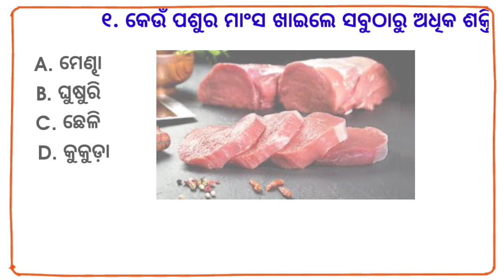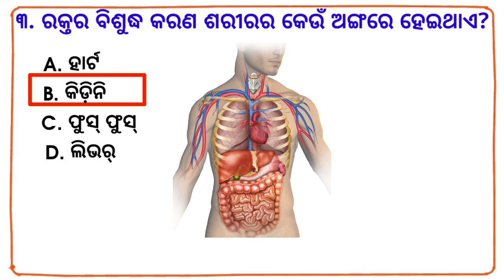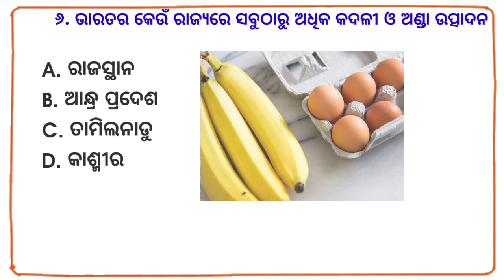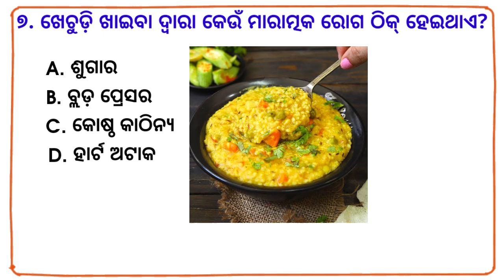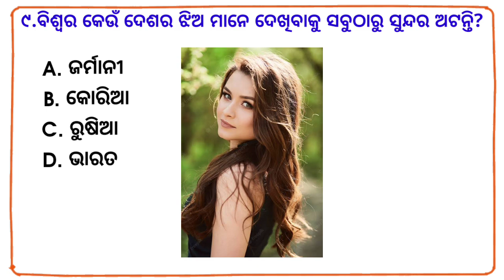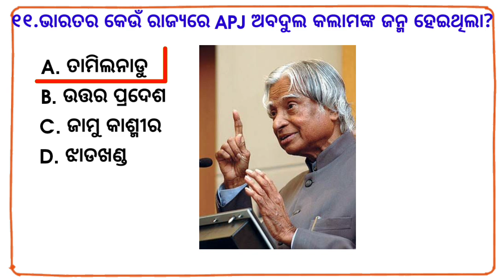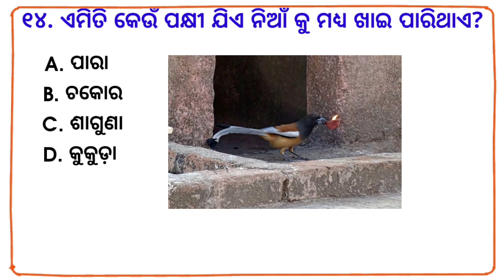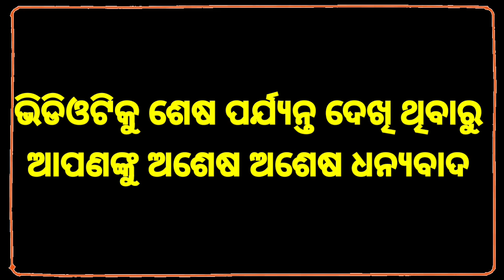odia gk | odia top 10 gk | genaral knowledge questions odia | odia gk questions and answers 2023